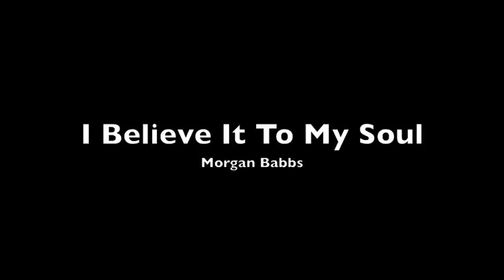I Believe It To My Soul (Ray Charles)- Morgan Babbs